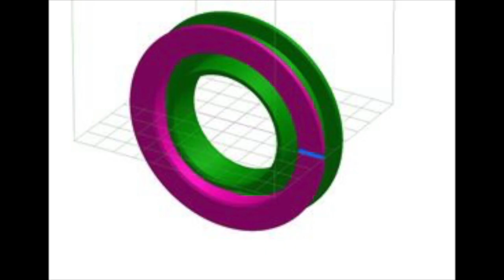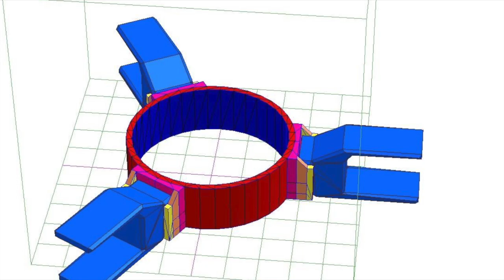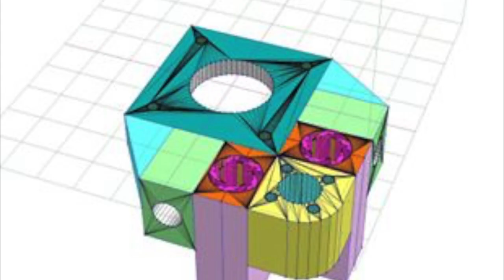3Dプリンターで作ってみた My 3D Printed Objects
３Dプリンターで作ってみたものの一部をご紹介します。
The digest compilation of snapshots of my 3D printed objects.

Subtitles: English and Japanese